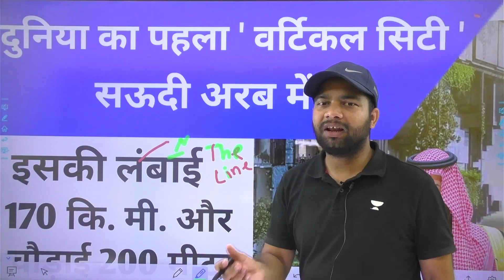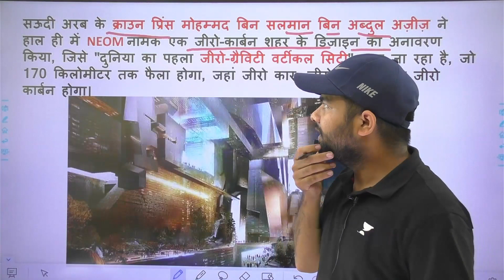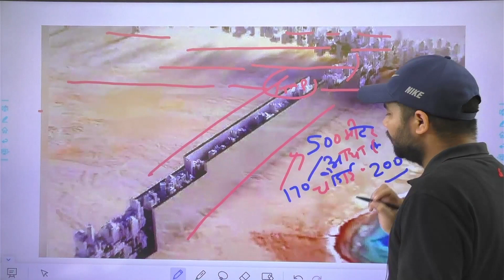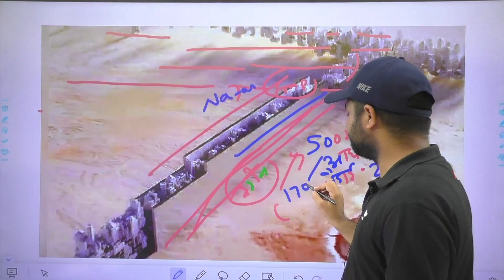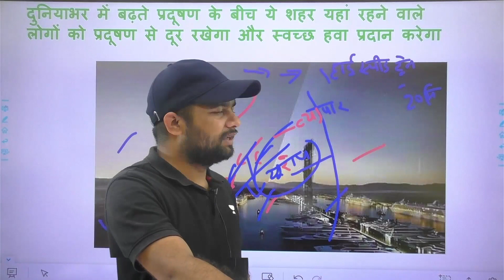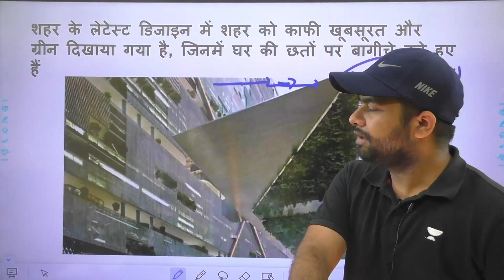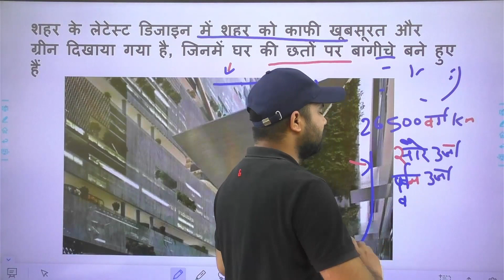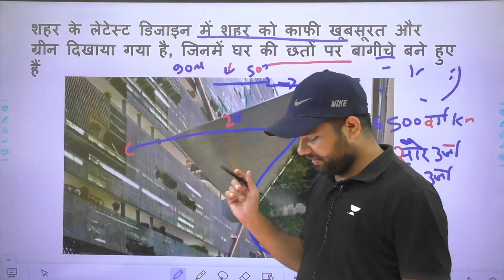दुनिया का पहला ' वर्टिकल शहर' सउदी अरब में / Saudi Arabvertical city theline neom 2021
दुनिया का पहला ' वर्टिकल शहर'  सउदी अरब में / Saudi Arabvertical city theline neom 2021 current issue by pradeep sir

chsl
ssc
math
pradeepsir
unacademy
mig bison
adarshiasacademy
exampur
wifistudy
winnners
rojgar with ankit
mpsi
mppsc
mppolice
history
latest job
current affairs
verticalcity
firstvertical city
verticalsahar
verticalshahar
neom
thelinecity
saudiarabia
crownprincesalman

 vertical city concept सऊदी अरब बसाने जा रहा है दुनिया का पहला वर्टिकल शहर ankit avasthi current issue